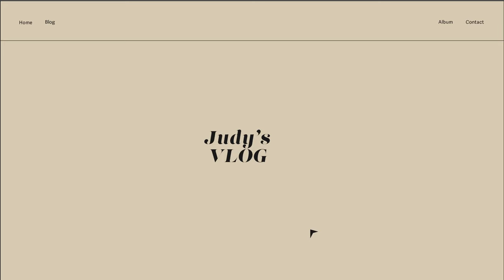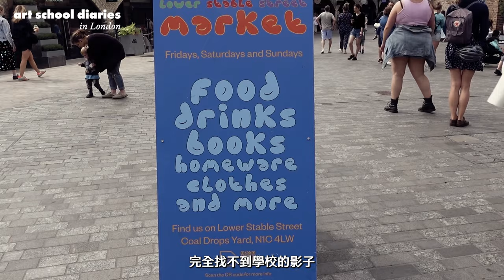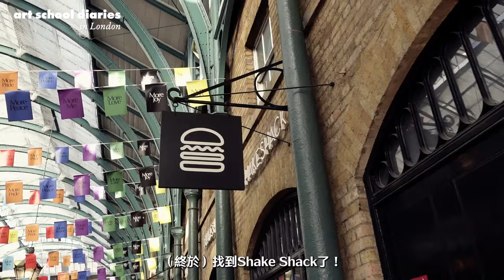倫敦VLOG｜去UAL倫敦藝術大學上課 🇬🇧｜體驗當中央聖馬丁學院的學生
大家知道去年我去了倫敦短住兩個月吧？蠻多人都問我為什麼在倫敦待這麼久，其實我是去倫敦藝術大學上了兩週的藝術相關課程，包含金屬產品製作、雕塑等等，台灣比較冷門的課✨。
（先跟大家道歉，因為時差的關係，ＩＧ小盒子很常看一看就忘記回，是我不好🥹）

原本計劃是一個月旅行、一個月上課，但最後只上了兩週（學校的行政烏龍也不少，我甚至已經起飛到曼谷轉機，才發現我所有的課程都被取消，奇奇怪怪的小插曲可以做成一集跟大家分享了）

倫敦的租房真的好貴，我當初看了幾眼airbnb就果斷放棄（好貴，傾家蕩產的那種貴），轉而看向留學生暑假的sublease（留學生暑期回國，將房間短租出去的那種社團，臉書跟小紅書上很多）
不過因為這種通常沒有合約保障，想一想還要先付訂金也挺恐怖的，
最後我租了一間台灣人開的民宿，離市中心有點距離，但至少住得舒服
（但！住過之後，我認真推薦所有要去倫敦旅遊的人，一定要找一、二區的民宿！三區真的太遠了，每天光花在交通的時間來回就要兩三個小時，去哪都不方便）

唯一可惜的是後來有些小插曲，我就決定不分享民宿名稱了。
倫敦真的租房或找短租、旅遊民宿都很不容易啊～

🎶Music

Free Music for Videos 👉 Music by Mason Murphy & Jordan Jack - Sadie (Stripped)
Free Music for Videos 👉 Music by Carl Burgundy - All I Know
Free Music for Videos 👉 Music by Lou Lagoon - You And Me

📷 iPhone XR/ Sony ZV-1
🎞 Adobe Premiere Pro